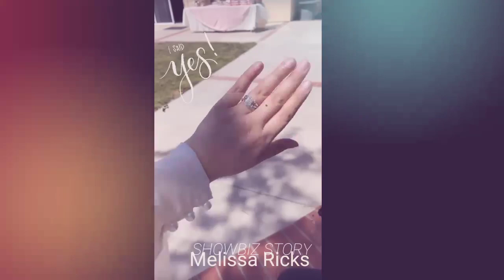MELISSA RICKS and MICHAEL MACATANGAY WEDDING! | MELISSA RICKS IKINASAL NA!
Ikinasal na Si Melissa Ricks sa non Showbiz boyfriend na si Michael Macatangay noong May 23, 2021 sa California.